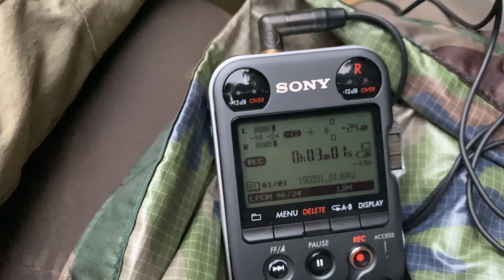Jungle sounds - dawn in the Amazon rainforest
Listen to me calmly canoeing at dawn on a small tributary in the Amazon rainforest. Recorded with a pair of Lom MikroUsi mics taped to the sides of the canoe and going into the Sony PCM M10 handheld recorder. Read about my expedition to the Amazon rainforest

Shot and recorded in the Peruvian Amazon. The rainforest soundscape was simply brilliant, and is only enhanced by the addition of the gentle lapping of water against the canoe. Enjoying these videos?